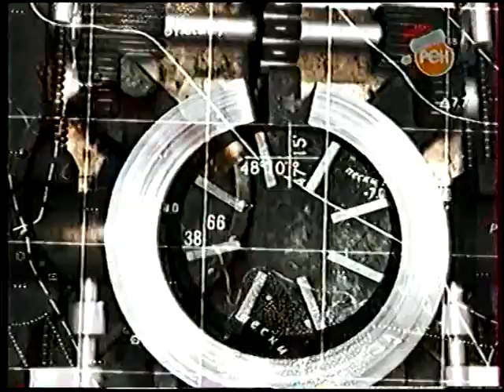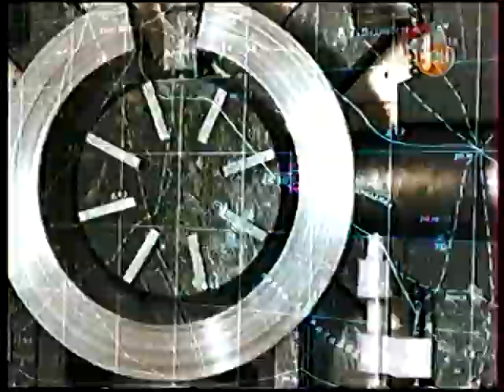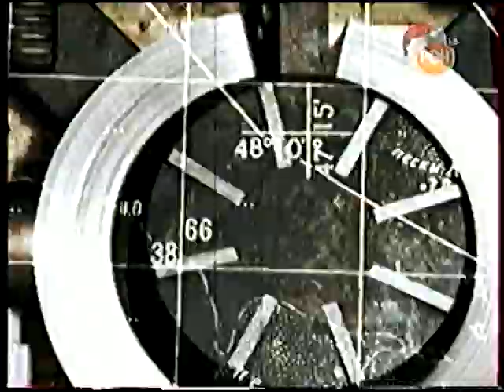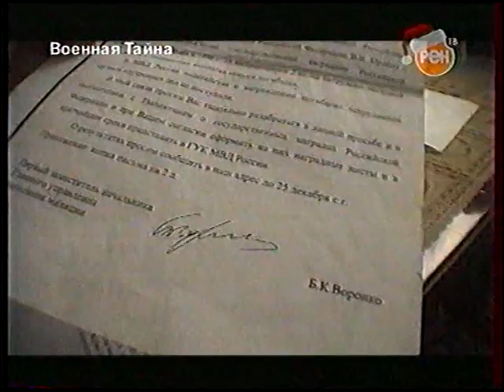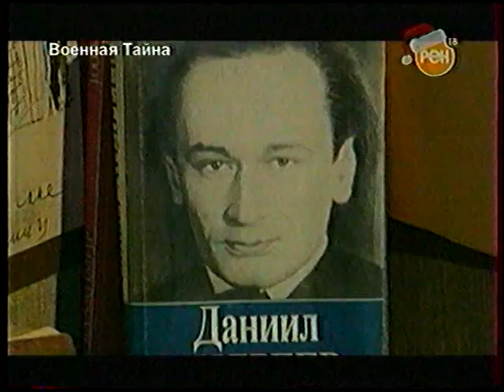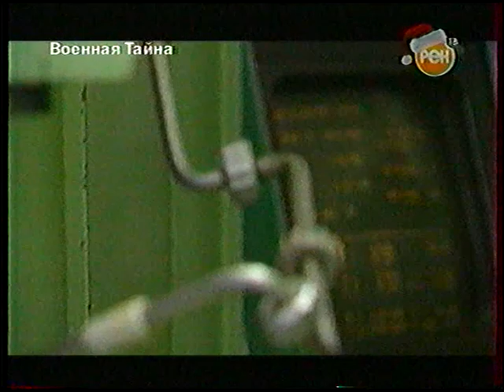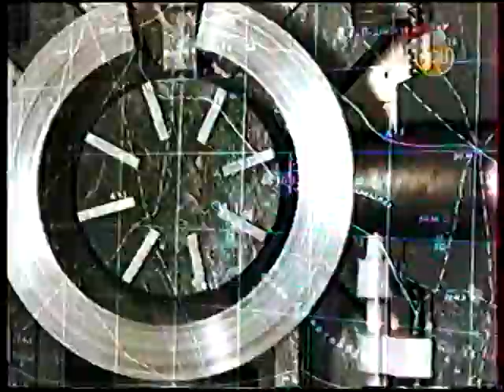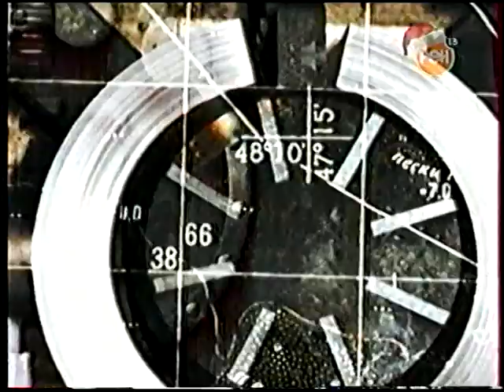Военная Тайна (Рен-ТВ, 24.12.2006)